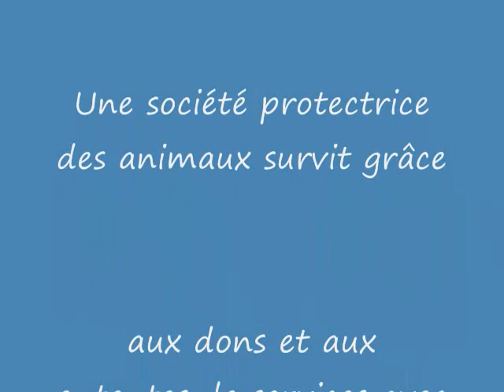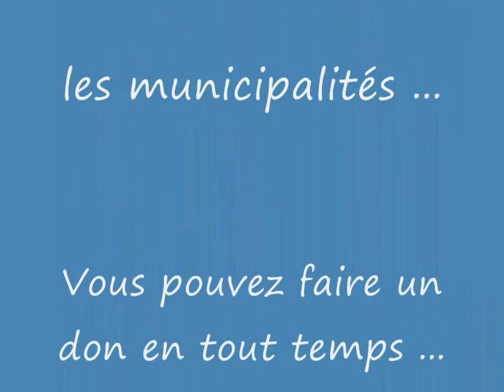Chien Fifille ...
Bonjour, je suis Fifille et je cherche un nouveau foyer.  En effet, je me retrouve à la SPAA car mon maître devait déménager.  Je suis propre et déjà stérilisée.  Je vous laisse sur cette petite réflexion. : "La vraie croyance, c'est lorsqu'on ne pose plus de questions sur celle-ci."